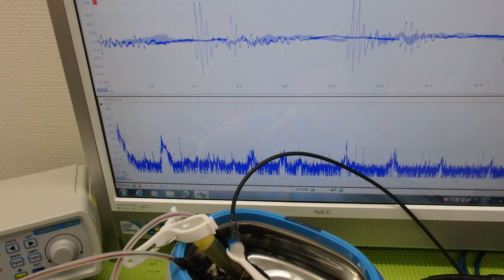超音波「攪拌・分散・乳化・粉砕」技術 ultrasonic-labo